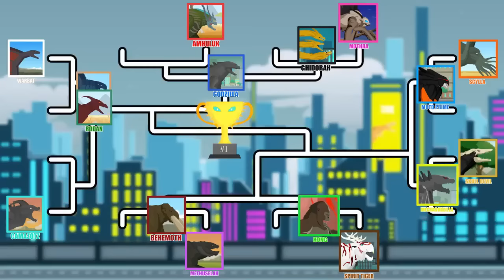Monsterverse Kaiju Tournament Battle | Kaiju Animation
Welcome to Monsterverse Kaiju Tournament. In this episode, we will see the many Monsterverse kaiju, including Godzilla the king of the kaiju, King Ghidorah, Skull Devil the alpha Skull Crawler, MUTO Prime, Titanus Behemoth, Kong the king of skull island, and even Mechagodzilla fight to the death to get the Kaiju Trophy. Who will win and get the Trophy? Let's find out!

Featuring Kaiju
- Godzilla
- Skull Devil
- Warbat
- Titanus Scylla
- Rodan
- Titanus Behemoth
- Mothra
- Titanus Methuselah
- Amhuluk
- MUTO Prime
- Kong
- King Ghidorah
- Mechagodzilla
- Shinomura
- Camazotz
- Spirit Tiger

Timestamps:
00:00 Intro
01:31 Godzilla vs Amhuluk
03:36 Mothra vs King Ghidorah
05:18 Shinomura vs Warbat
06:30 Rodan vs Camazotz
07:58 Titanus Behemoth vs Titanus Methuselah
10:18 Kong vs Spirit Tiger
12:47 MUTO Prime vs Titanus Scylla
14:17 Mechagodzilla vs Skull Devil
15:35 Godzilla vs King Ghidorah
19:53 Rodan vs Shinomura
21:15 Kong vs Titanus Behemoth
24:09 Mechagodzilla vs MUTO Prime
26:09 Godzilla vs Rodan
28:28 Mechagodzilla vs Kong
31:00 Godzilla vs Mechagodzilla
34:49 Outro